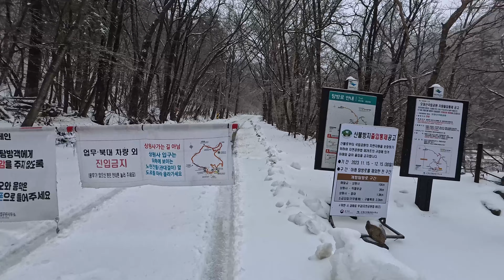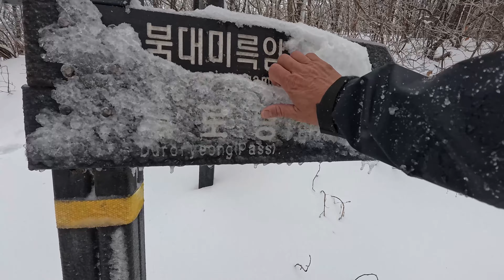제 915 회 눈 쌓인 오대산 북대미륵암을 올랐습니다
오대산 북대미륵암을 오르고 하루 잠을 자고 왔습니다